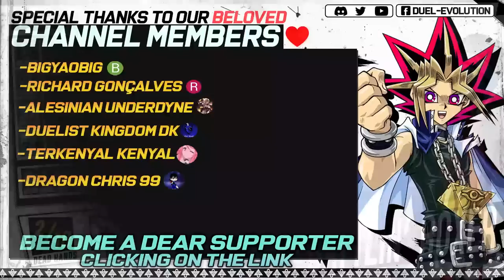Battlin' Boxer POST Duelists of Explosion | Replays 🎮 + Decklist ✔️ | Edopro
No one predicted this! After a long long time we finally got new Battlin Boxer cards! Konami did it! Duelist of Explosion made it real!

⌚Timestamps⌚
0:00 | Intro
0:05 | Deck intro
0:15 | Vs Spright
1:35 | Vs Nemurelia that look like Purrely
2:32 | Vs Tearlaments
4:45 | Vs Floowandereeze
5:40 | Vs Kashtira
7:56 | Vs Nemurelia(The real)
10:56 | Vs Rescue Ace
13:46 | Decklist
13:58 | Channel Members ❤️
14:03 | Outro

✨▪️ Spell (13):

Battlin' Boxing Spirits x2
Foolish Burial
Monster Reborn
"Infernoble Arms - Durendal" x2

☯▪️Trap (6):

Xyz Block
Flamvell Counter
Battlin' Boxing Cross Counter

🌀▪️Extra Deck (15):

Number C105: Battlin' Boxer Comet Cestus
Number C79: Battlin' Boxer Commander Caesar x2
Battlin' Boxer King Dempsey x3
Number 79: Battlin' Boxer Nova Kaiser
Battlin' Boxer Lead Yoke x2
Number 41: Bagooska the Terribly Tired Tapir
Gagagaga Magician
Abyss Dweller
Number F0: Utopic Draco Future
Number F0: Utopic Future

  🎵▫ Hajime No Ippo - Inner Light (Instrumental)
  🎵▫ Needless - Assailant in the Night
  🎵▫ E Zuka - Burn Your Enemies
  🎵▫ Gametal - Punch Out!!
  🎵▫ Blankfield - Fly to the leaden sky